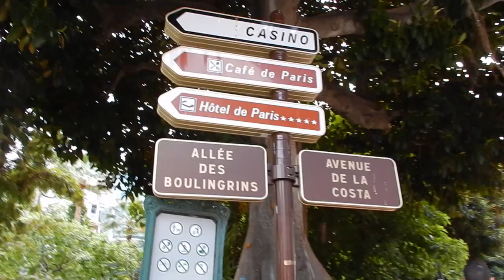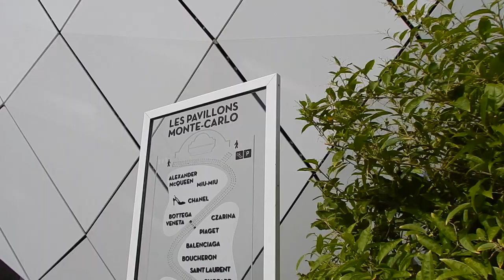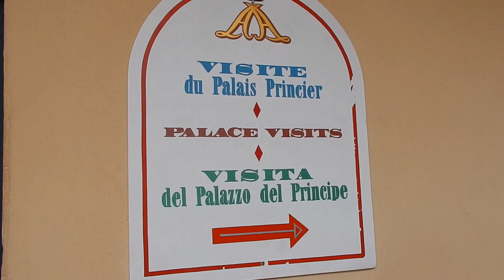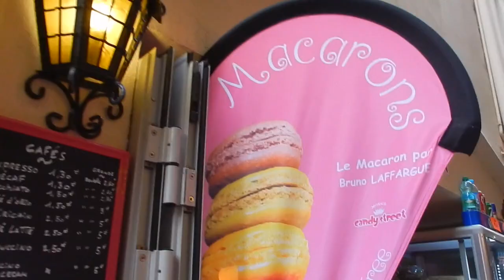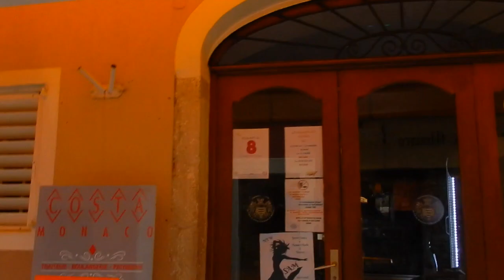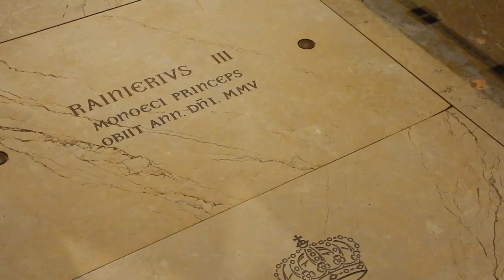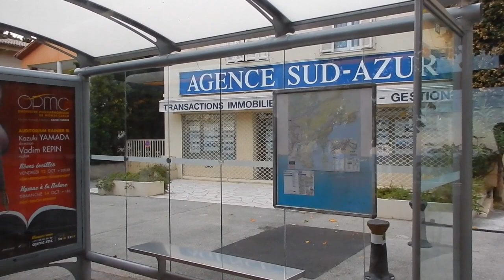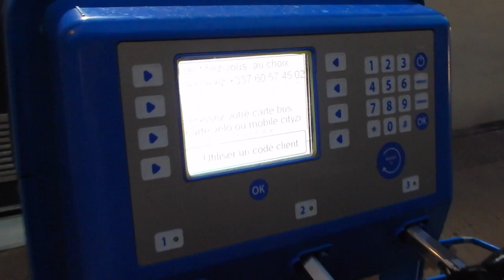Monaco Travel Vlog *Including the Monte Carlo & Shopping* | AmandaRaeRevue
Check out my vlog of Monaco, France, where we travel to the infamous Monte Carlo Casino, Prince's Palace, and Saint Nicholas Cathedral.
More vlogs from my recent trip to the south of France where
I visit the French Riviera and Provence Regions are also available on my channel!

Have any travel tip questions? Just ask!

| FEATURED ITEM |

I try and link to the exact item where possible but if it’s sold out, I will link to the closest similar item.

If you make a purchase, you do not pay any more or less because of an affiliated link, but a small percentage of the sale may go to the person who generated the link.